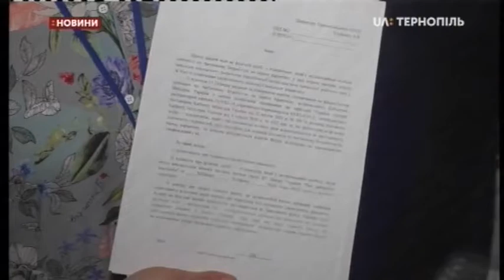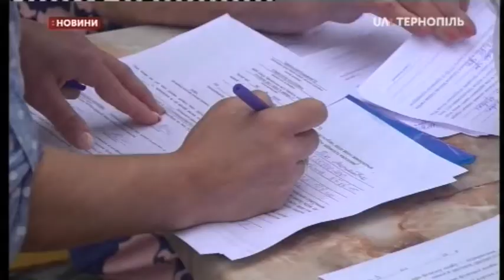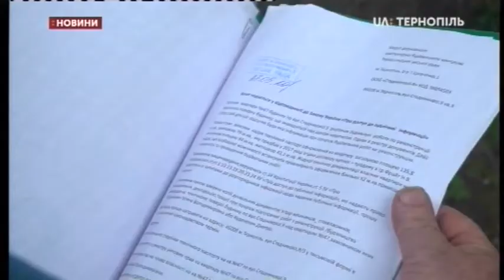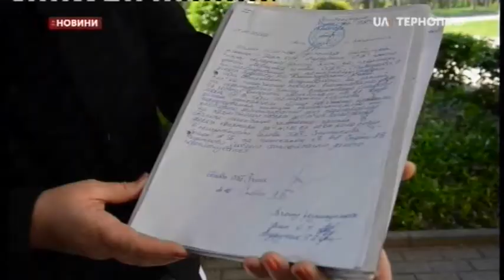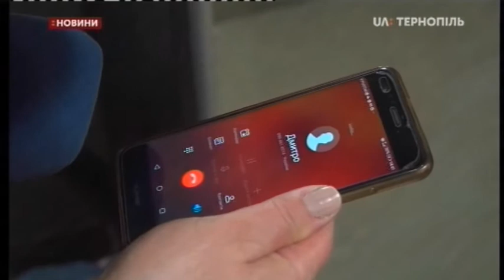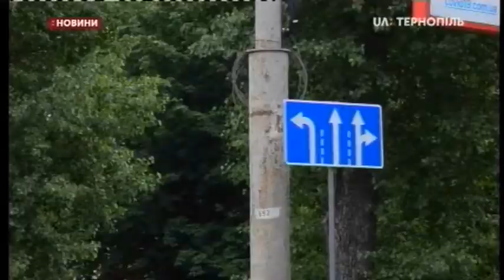15.06.2020. Новини. 20:30